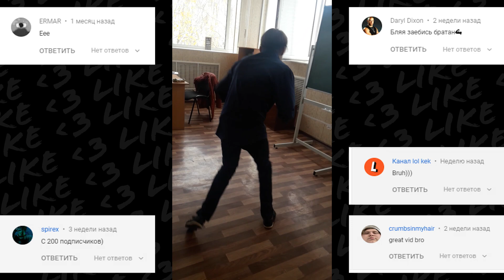AHK - not cheat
●Типа теги (читать НЕ ОБЯЗАТЕЛЬНО)